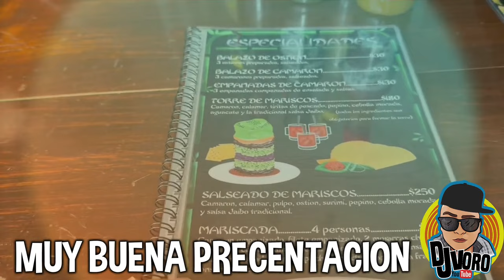VISITAMOS DOS NEGOCIOS DÉ UNOS FANS DEL DJ VORO URUAPAN Y SAN JUAN NUEVO@lagranjasanitariaoficial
ES UN PLACER Y SALUDAR Y CLARO AGRADECIDO POR LA INVITACIÓN QUÉ ME ASEN LOS FANS SUSCRIPTORES DE AMBAS PARTES SI QUIERES QUE TE VICITE MANDAME UN MSJ EN LAS PÁGINA 📃 OFICIAL DE @DJ VORO FACEBOOK INSTAGRAM Y TIKTOK SUSCRÍBETE